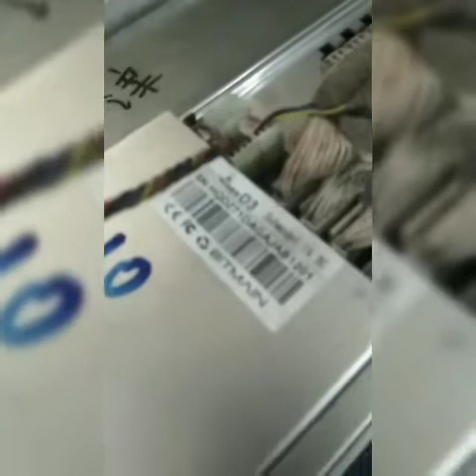SALE GILA2 REMAJA RM300 SEBIJI SIAP PSU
Sale DURIAN MUSANG KING PADU

Rm300 siap psu antminer D3
for take away only

Rejister membership PERCUMA-

"Jebatcrypto,bukan sekadar mining"